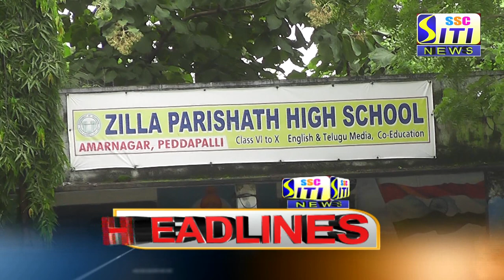SITI CHANNEL HEADLINES PEDDAPALLI 03-09-2021